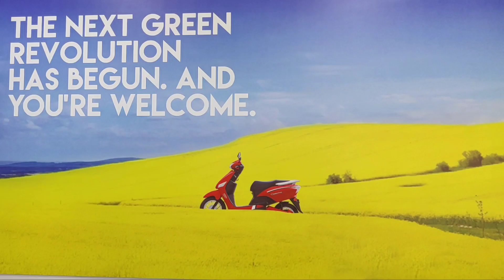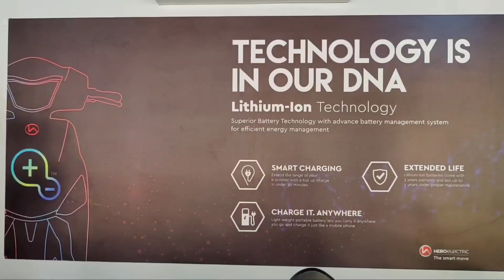തിരൂർ TANDEM കോളേജിൻ്റെ വാർഷികം തിരൂർ സാംസ്കാരിക സമുച്ചയത്തിൽ വെച്ച് സമുചിതമായി ആഘോഷിച്ചു.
തിരൂർ TANDEM കോളേജിൻ്റെ വാർഷികം തിരൂർ സാംസ്കാരിക സമുച്ചയത്തിൽ വെച്ച് സമുചിതമായി ആഘോഷിച്ചു. തിരൂർ MLA ശ്രീ: കുറുക്കോളി മൊയ്തീൻ ഉദ്ഘാടനം നിർവ്വഹിച്ചു